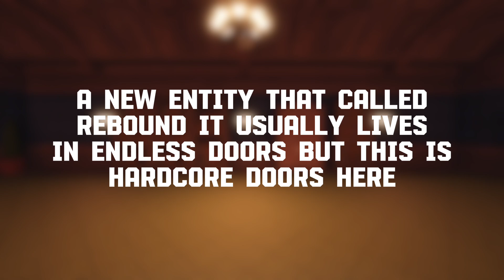Catnap play doors hardcore mode scripts but is a CapCut edit